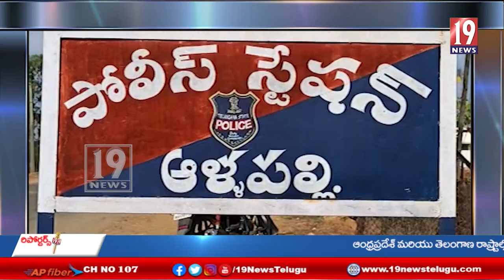కొత్తగూడెం జిల్లా ఆళ్లపల్లి మండలంలో రహదారి అస్తవ్యస్తం ..పట్టించుకోని అధికారులు